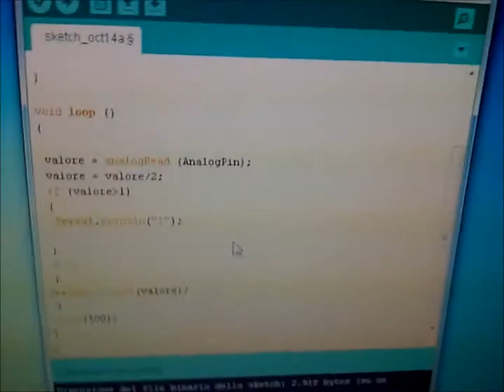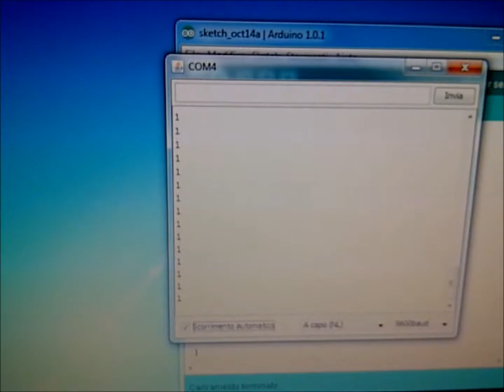Lettura Sensore Ad Infrarossi Con Arduino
Semplice circuitino di prova, per leggere un sensore ad infrarossi, commentate..
A breve un video tutorial su come interfacciare arduino con visual basic.NET e fargli calcolare il numero di giri al minuto di un motore.
Per lo sketch e il circuito contattatemi :)